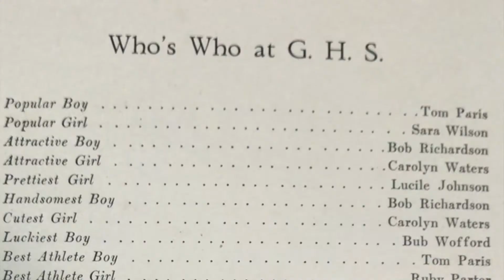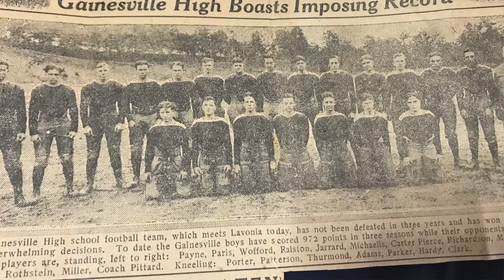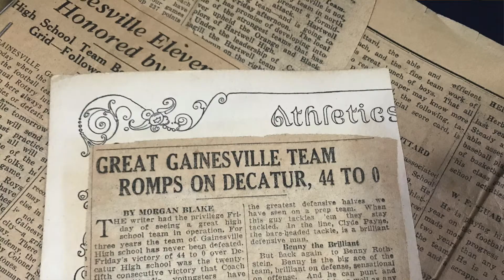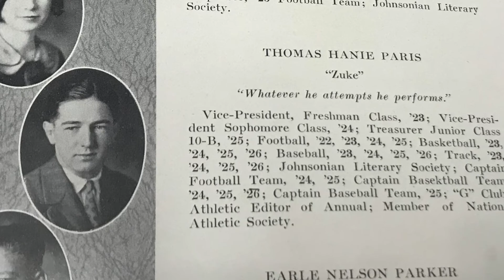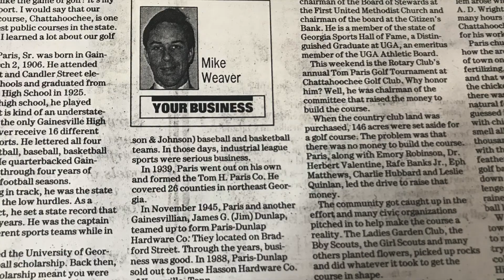4 13 19 Tom Paris HOF